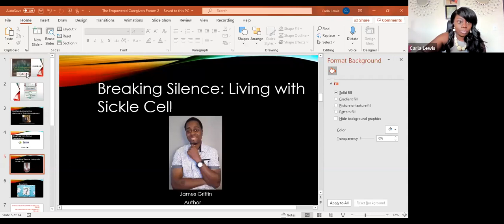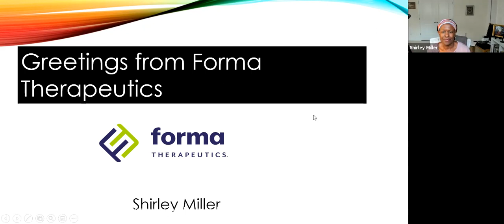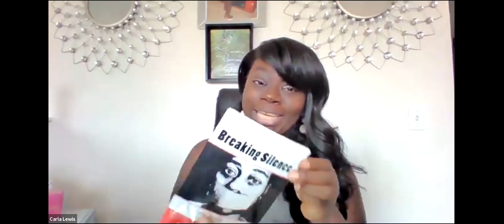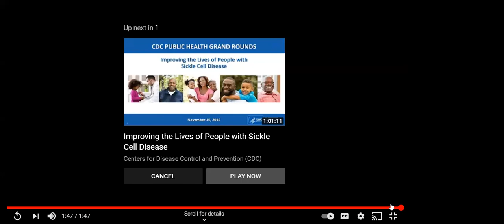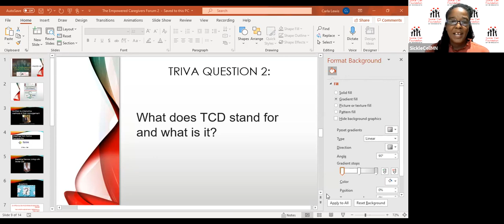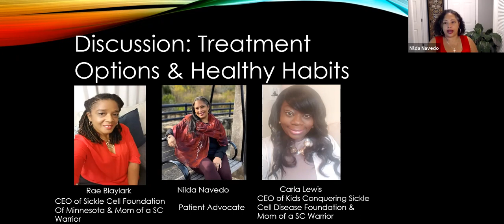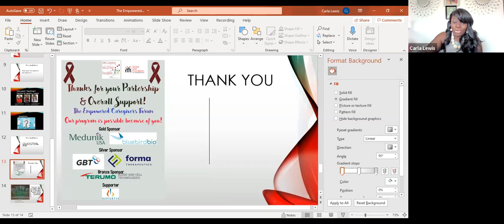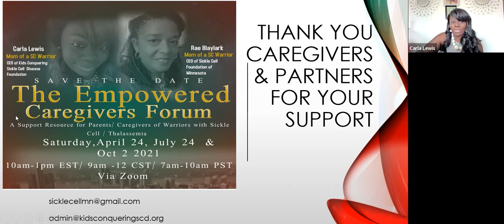The Empowered Caregivers Forum Vol. II July 2021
The Empowered Caregivers Forum Vol 2 @ Saturday, July 24th session Our Health Matters included natural treatments & benefits of healthy habits.
The purpose of this educational activity is to provide support to the community. Our session included expert guest speakers Dr. Charlie Ware, Chief Developer at Healing Blends Global; Nilda Navedo, Advocate; & James Griffin, Advocate & Author.